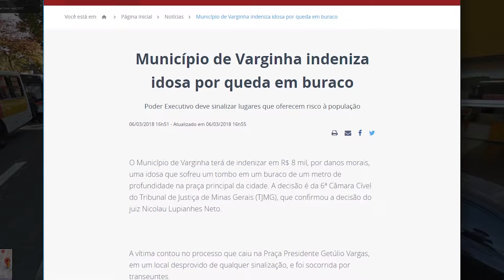Giro de Decisões (460)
Fique agora com as sentenças que foram destaque no Tribunal de Justiça de Minas Gerais! É hora do Giro de Decisões!